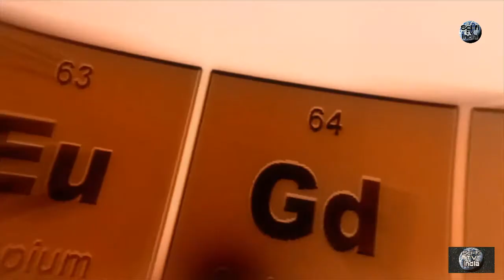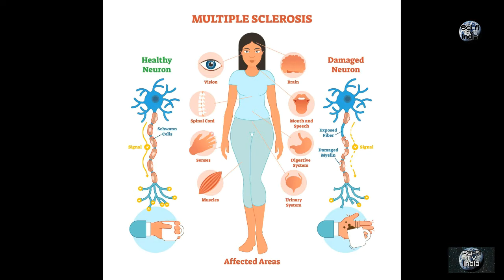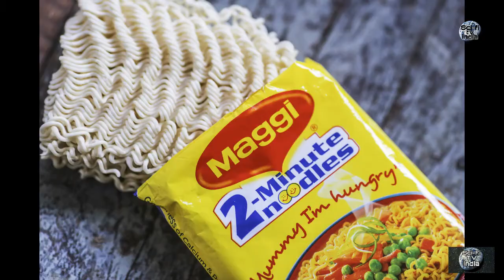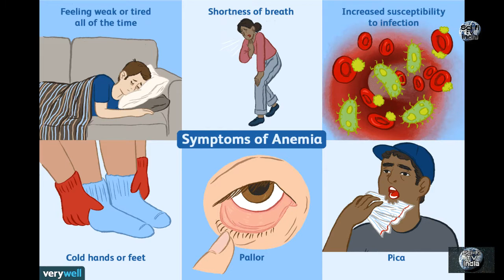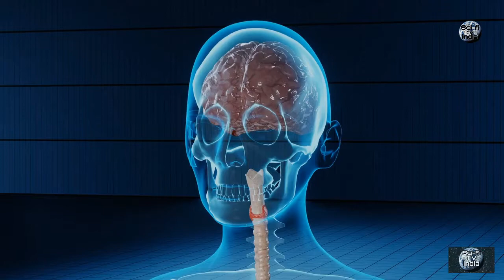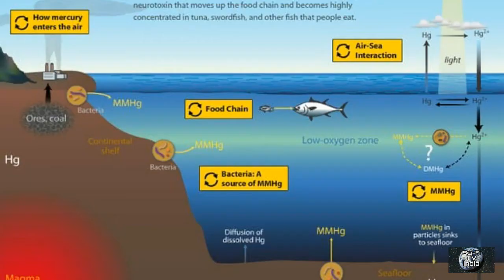4 ऐसे Element जिनको उपयोग करने से आपकी मौत हो सकती हैं|Element That Can Kill You|Mercury poisoning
4 ऐसे Element जिनको उपयोग करने से आपकी मौत हो सकती हैं|Element That Can Kill You|Mercury poisoning

Sci fi tv india presents a new video on 4 element that can kill you

About the video:- Is video me apko 4 ese elements ke bare me batauga jo ap apne daily life me use krte hai bo apke liye kitne hani karak hai to dosto video
liye bahot knowledgeable hai to video ko poora dhekna kyo ki video me apko mercury poisoning or lead poisoning ba radium and aluminium for health ke bare me bataunga to video poora dhekna or video pasand aye to. hamare channel sci fi tv india ko subscribe krna mt bhoolna

Mercury poisoning
lead poisoning
toxicology
Most Deadly Element On Earth
The infographics show
when vapping goes wrong
Top 10 common things that can kill you
Element that can kill you
Lead poisoning, Toxicology (part-14) lead poisoning =sources, symptoms and
 treatement
solution pharmacy
Toxicology-mercury metallic poisoning made easy!

दिल दहलाने वाली कहानी! karen exposure to the organic mercury compound dimethylmercury

AR info
STR TV

what is mercury poisoning?

what would happen if you drink liquid mercury? कया होगा यदि आप पारे को पीते हो?

Aluminium dishes are harmful to health | Health tips by rajiv Dixit |

2-: Music: into the maze